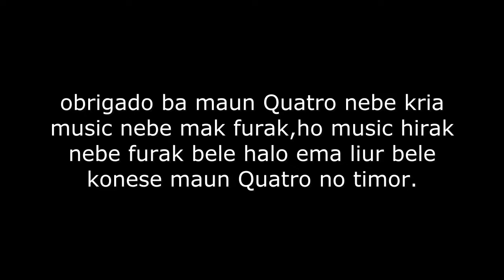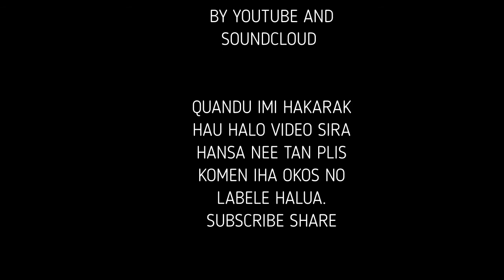TOP 5 Quatro Music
MTK 2021@
EDITOR:Ino
baucau gi mata